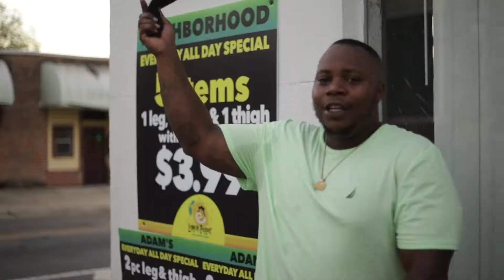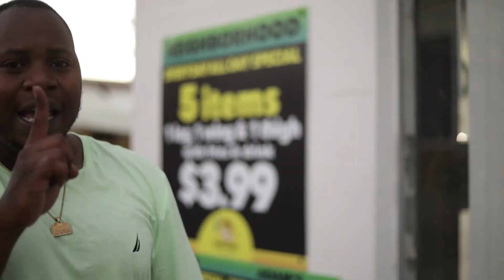Glock Tershard- "Classified"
ThugStory